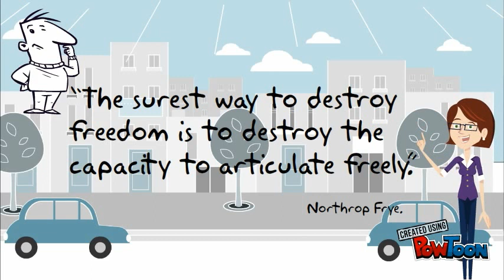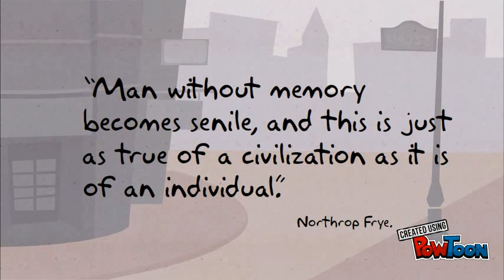Role of humanities Northrop Frye, USTA2016-1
Explains the role that the humanities have in the education, in the perspective of Northrop Frye.-- Created using PowToon -- Free sign up -- Create animated videos and animated presentations for free.  PowToon is a free tool that allows you to develop cool animated clips and animated presentations for your website, office meeting, sales pitch, nonprofit fundraiser, product launch, video resume, or anything else you could use an animated explainer video. PowToon's animation templates help you create animated presentations and animated explainer videos from scratch.  Anyone can produce awesome animations quickly with PowToon, without the cost or hassle other professional animation services require.